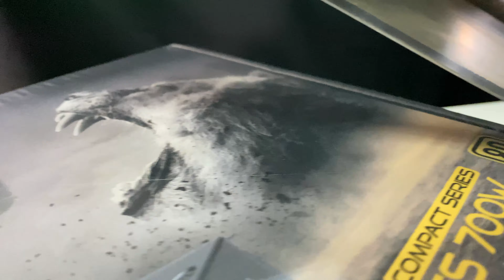Hackintosh ITX BITFENIX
Spec Hackintosh ราคา 56,000 บาท
CPU : Intel Core-I9-10900KF
Board : MSI MEG Z490 UNIFY ( Thunderbolt3 )
Ram : Kington DDR4 Bus 3600 16Gb (8*2 )
VGA : ROG Strix Vega64
SSD : M.2 500Gb ( MacOS )
HDD : Seagate 1tb
Water Cooling :  Jonsbo T120
Case : BitFenix ITX ( White )
PSU : IN WIN CS700W  SFX ( 80+ Gold )
รองรับการใช้งาน MacOS เต็มรูปแบบรวมไปถึงการเชื่อต่อ Thunderbolt3
สามารถใช้งาน Apple Store ได้ 100 % รวมไปถึง Apple ID
หากต้องใช้การใช้ Windows เพิ่ม SSD M.2 250Gb 1 ตัวราคา 2000 บาท
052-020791 (ออฟฟิศ หจก.ดราก้อนคอนเนค)
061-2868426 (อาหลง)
Thank you for Sound Support